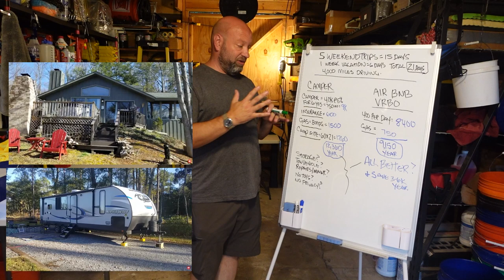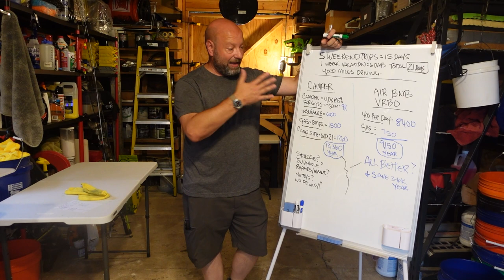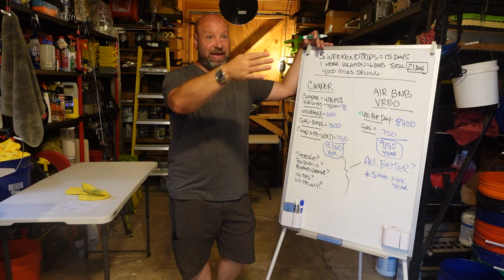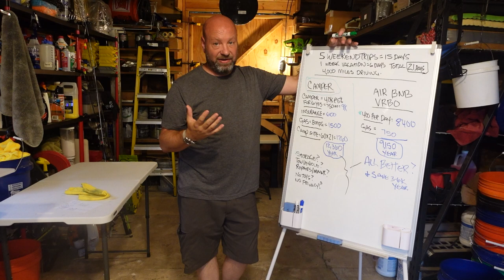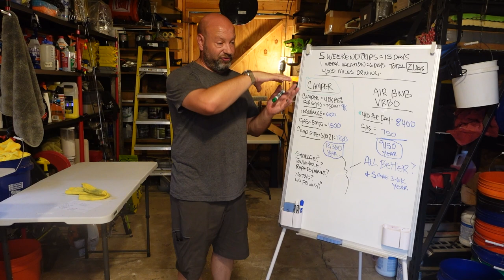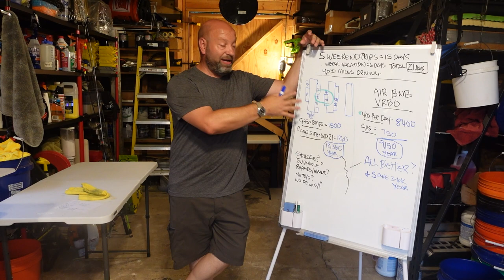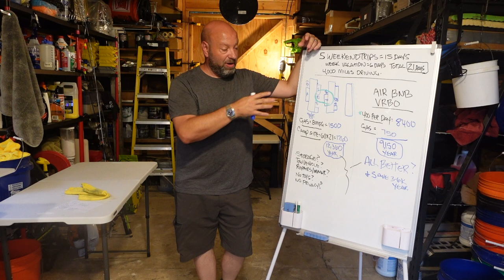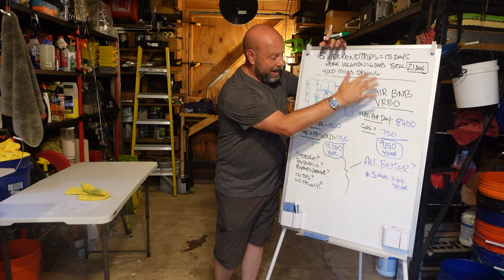Camper vs Cabin Rental vs AirBNB Whats Better? What They Cost?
The Truth About Campers, Rvs, Air BNBs And VRBO Rentals
Pack-able Corn hole set
Pack-able fishing pole kit
Inflatable 2 person kayak
Combo Game Kit
Best camp chairs
Hitch carrier